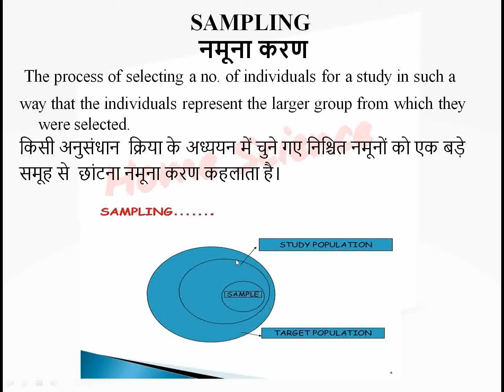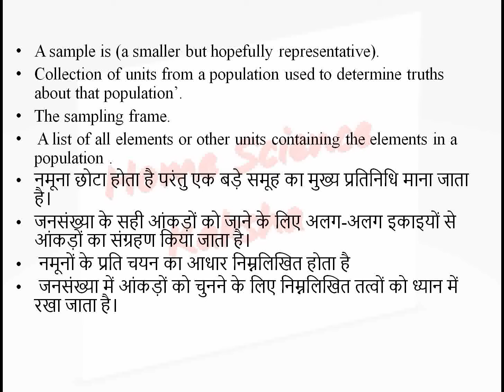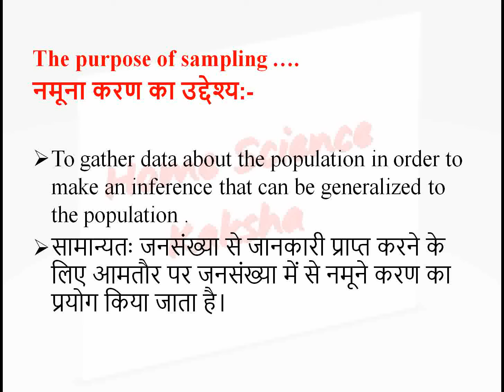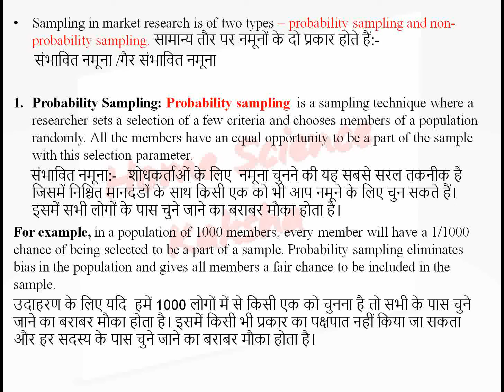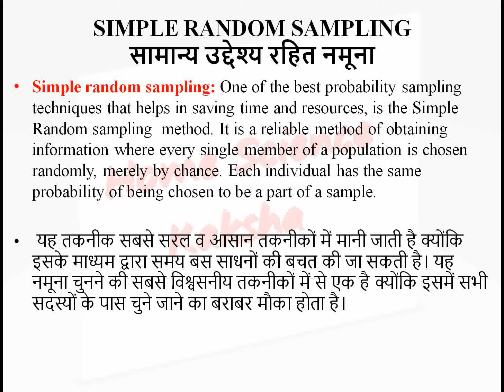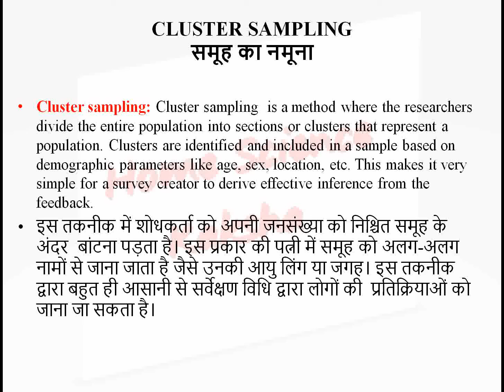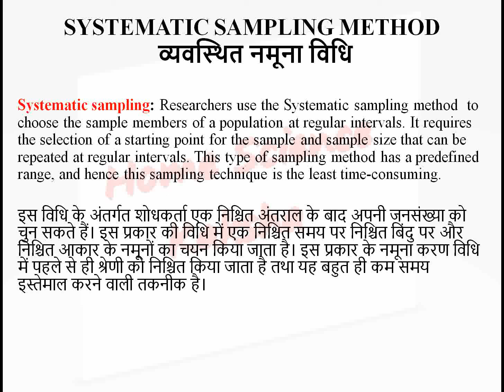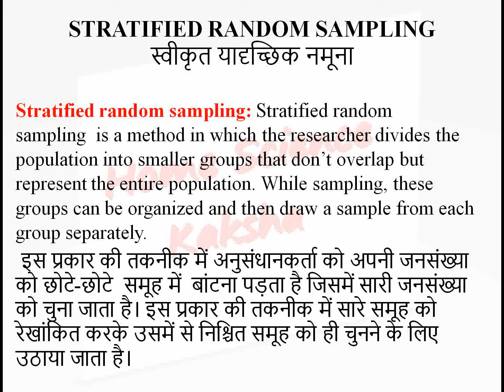sampling in research methodology in hindi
Hello students,
Our aim is to learn more and create more lifelong learners (future learners) who can give their best to this Nobel profession.
in this video we are discussed about sampling and its type, probability sampling, non probability sampling, cluster, stratified random etc.. I hope you all enjoy this session and please share n like our channel.

 TEAM HOME SCIENCE KAKSHA lets grow together ……….
home science kaksha